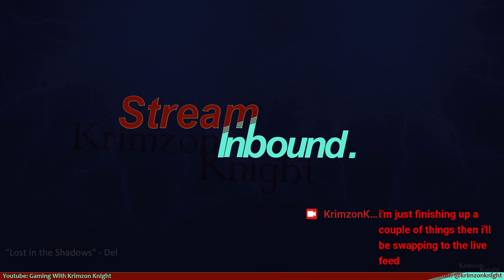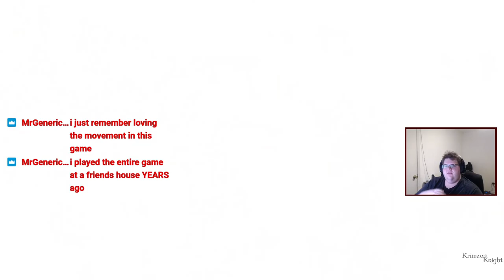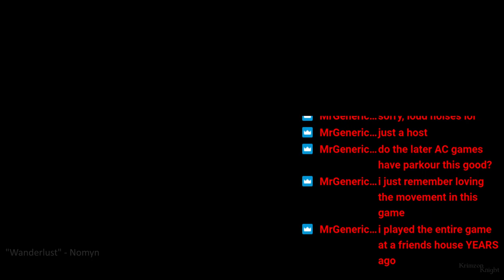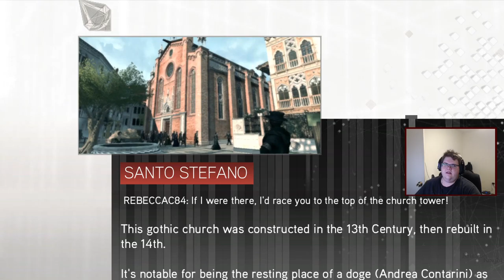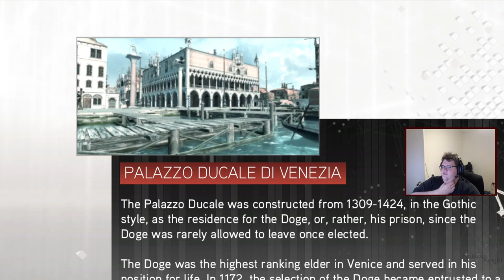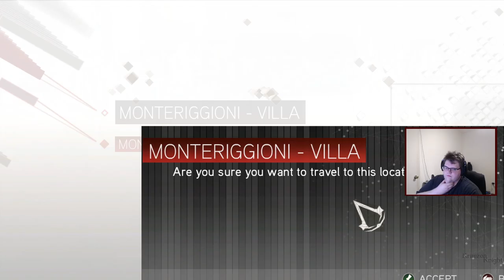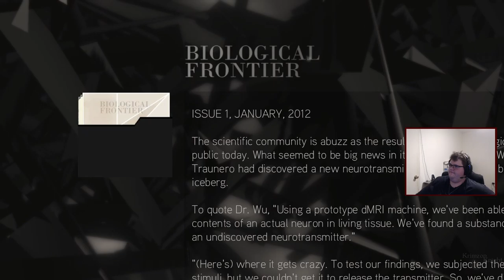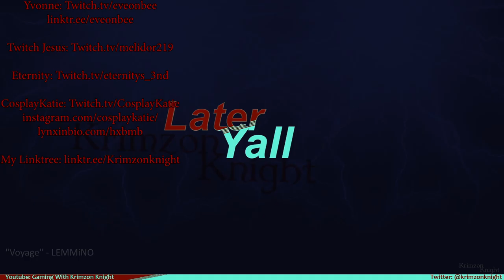Krimzon plays Assassin's Creed II: Episode 13 – What a way to (Barbari)go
Friday, 1/22/21, at 3pm US Central (4pm US Eastern) I will be participating in a D&D one shot so come hang out and say hi!